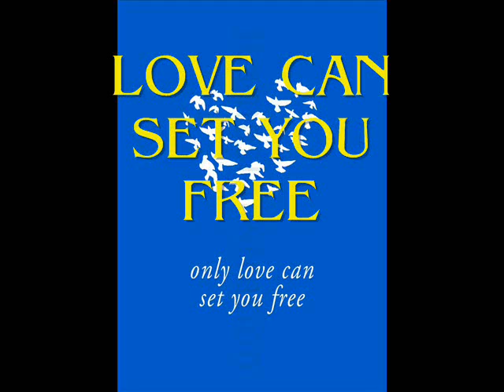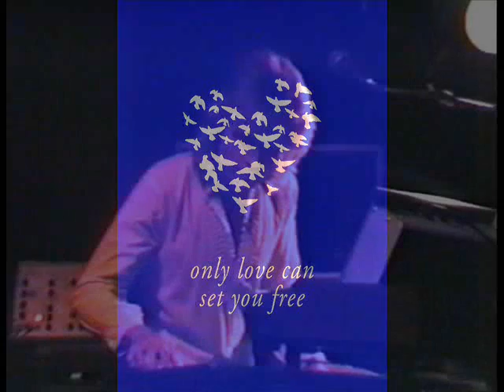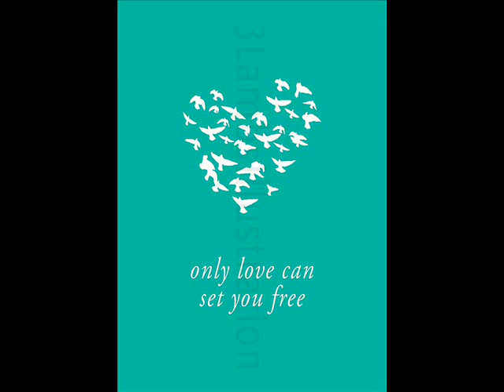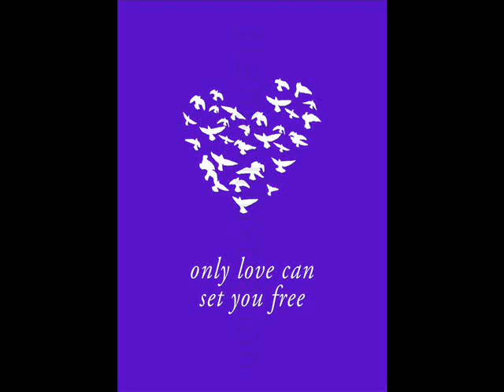CHARLES THAXTON: LOVE CAN SET YOU FREE (1986)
An unreleased vocal ballad/love song. recorded in the summer of 1986.